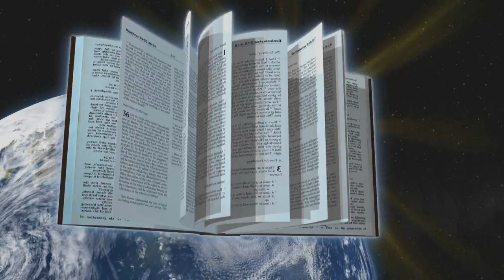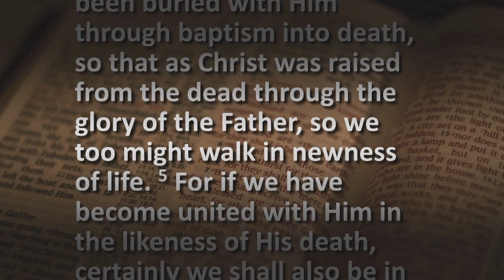"Baptism"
Those who became Christians in the New Testament were baptized or immersed in water in the name of Jesus Christ for the forgiveness of their sins. Baptism is the time when God washes away sins by the blood of Jesus and makes one His child.